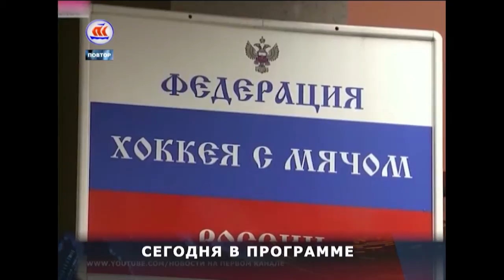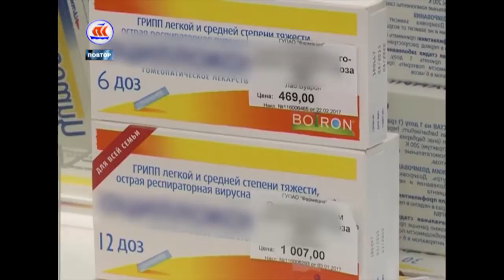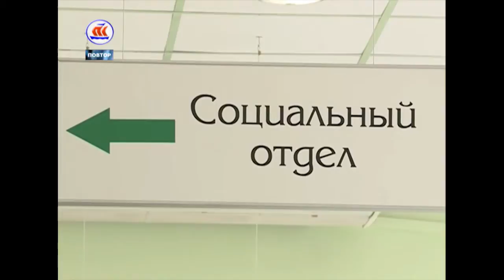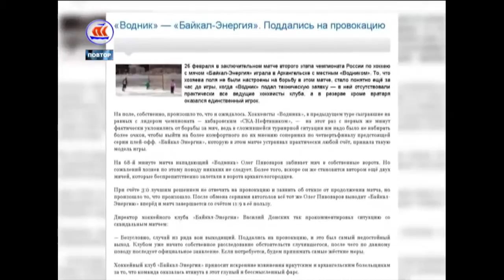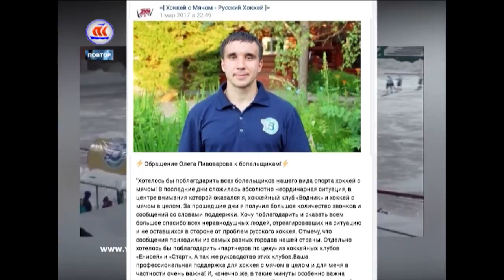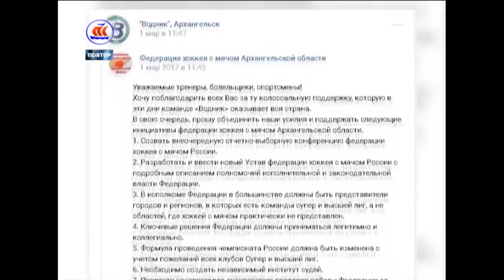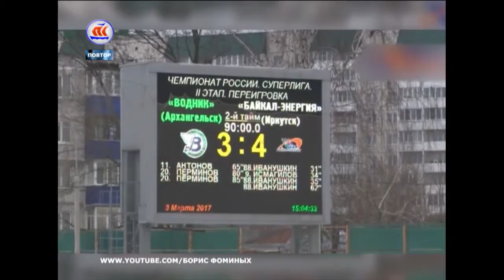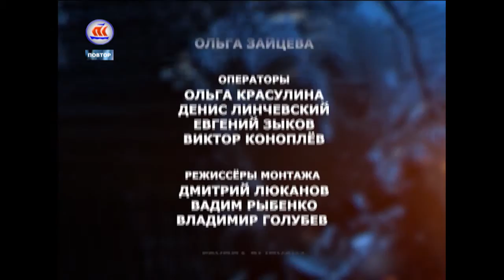05.03.2017 7 дней в регионе